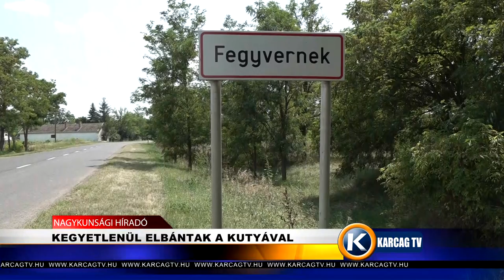KEGYETLENÜL ELBÁNTAK A KUTYÁVAL